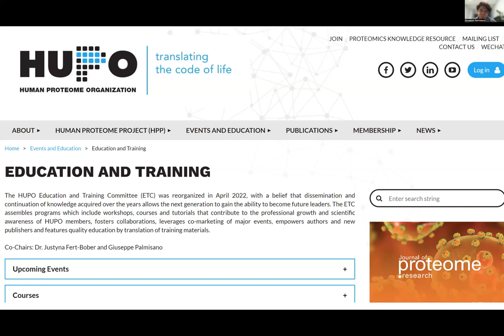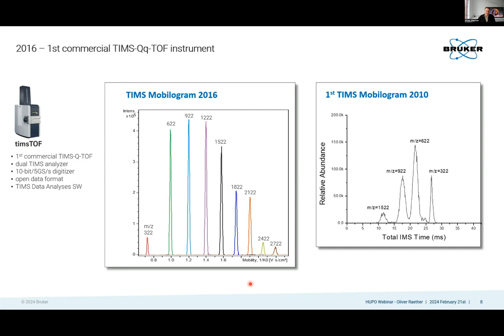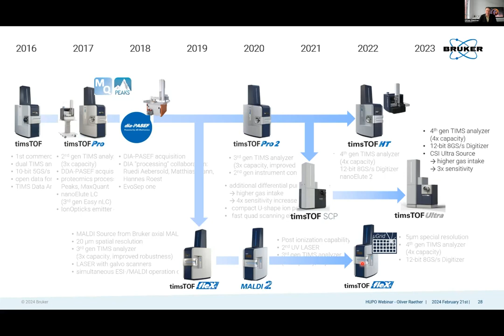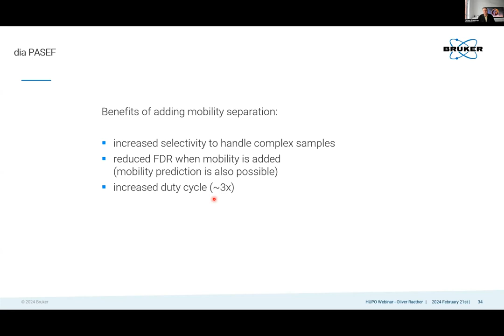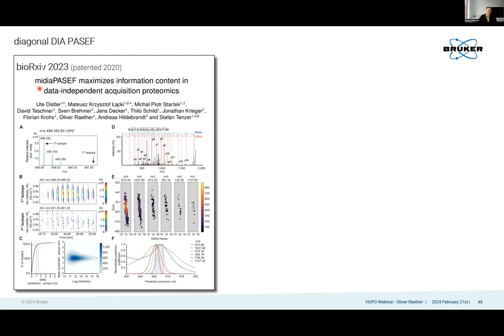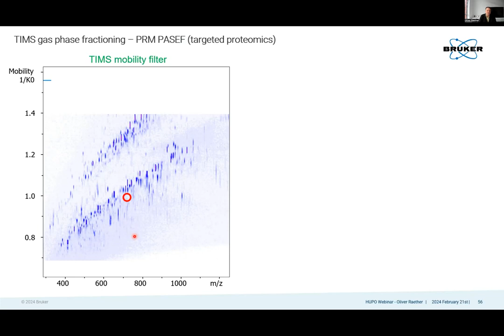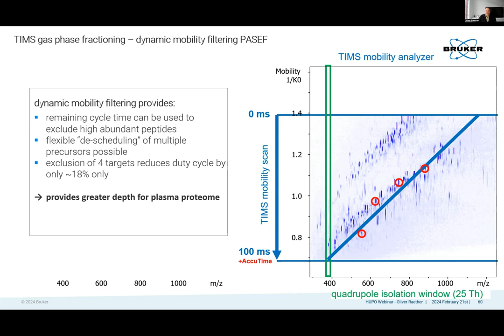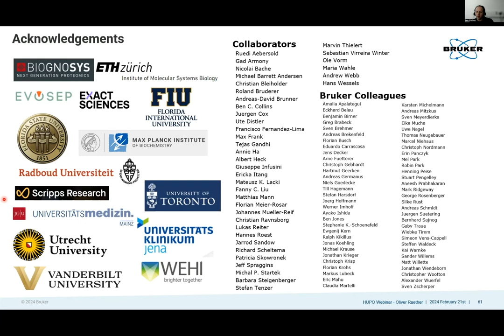Founder Stories: Oliver Raether, Bruker & Trapped Ion Mobility ToF Mass Spectrometry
Oliver Raether is Research and Development Manager at Bruker Daltonics in Bremen. He received his M.Sc. in engineering from the Hamburg University of Technology (1995). Over the past nearly three decades he and his colleagues have developed orthogonal time of flight mass spectrometers including since 2010 the timsTOF product line. He has produced 14 peer reviewed journal articles and is inventor/co-inventor of 71 patents in the field of mass spectrometry and, more recently, ion mobility spectrometry (h-index 13). His awards include the HUPO Science and Technology Award for contributions on Trapped Ion Mobility Mass Spectrometry Instrumentation (2020).